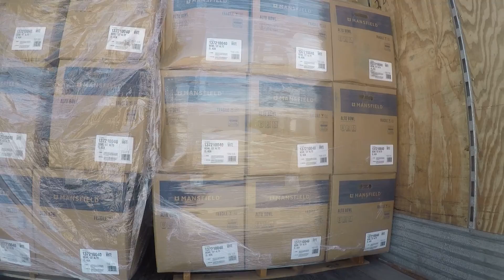Booked a load out of Perrysville. Started to feel sick .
Booked a load from Perrysville to Chicago. Picks up on Friday and delivers on Monday so we get to spend the weekend at home. Started to feel sick so going home to rest should do us some good.